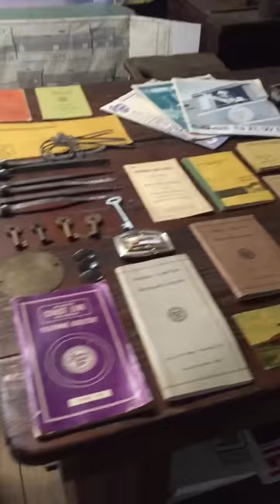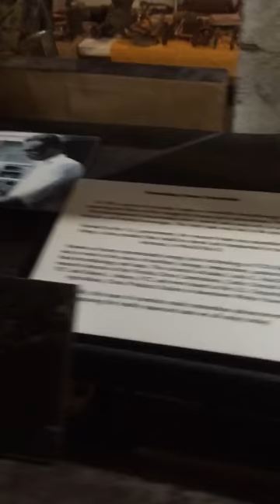Pioneer FL Museum Antiques Sale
Video showing the packing-house full of antiques for sale at The Pioneer FL Museum Antiques Sale in Dade City, coming up on Saturday and Sunday, November 14th and 15th. Sale starts at 8am on Saturday. Free parking and admission. Located at 15602 Pioneer Museum Rd. Dade City, FL  33523 (Parking is across from Gate 4)